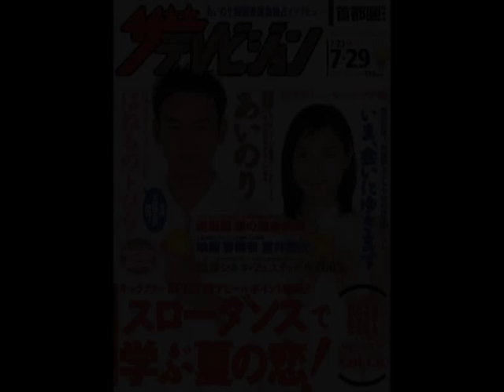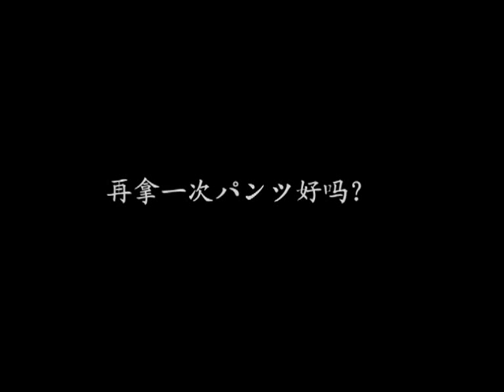Original MV - Baby come to me.mpg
Original MV for Tsumabuki Satoshi and Fukatsu Eri